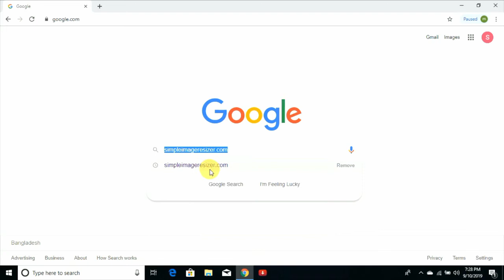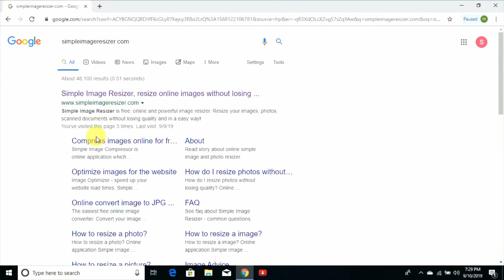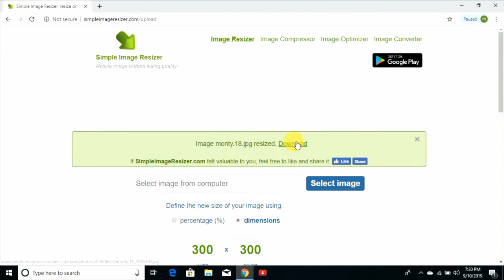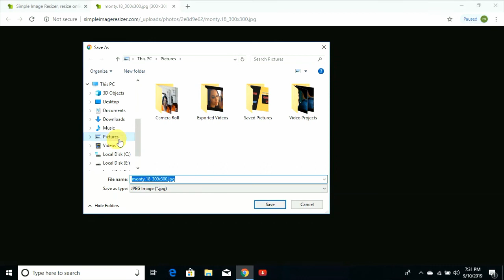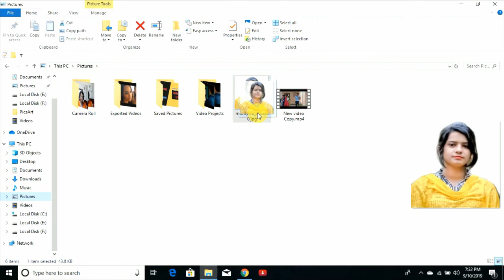How to resize photo in online | SM Teach BD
How to resize photo in online

Do you want to resize you photo .?
It is very simple ..i told you how to do..open your google browser and search " simpleimageresizer.com "

Our Channel Name:"SM Teach BD"